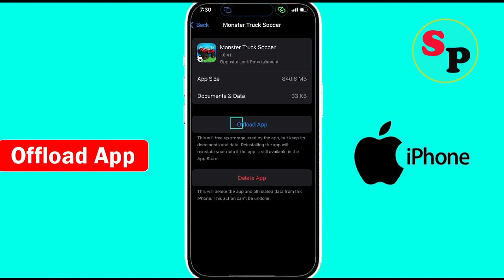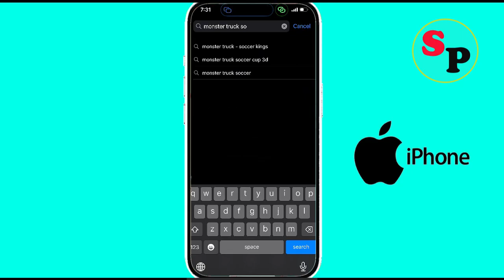Fix Monster Truck App Keeps Crashing Problem on iPhone | Monster Truck Crash issue on Ios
In this video tutorial i am going to show you how to Fix Monster Truck Keeps Crashing Problem on iPhone | Monster Truck Crash issue on Ios.

Fix Monster Truck App Keeps Crashing issue
Fix Monster Truck Can't Open issue
Fix Monster Truck Crash issue
Fix Monster Truck Keeps Stopping problem
Solve Monster Truck not working problem